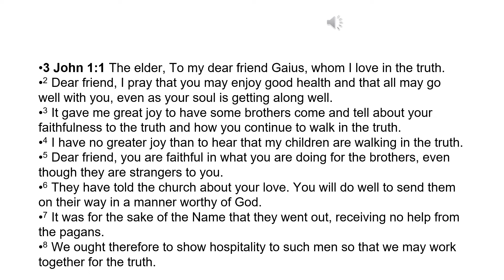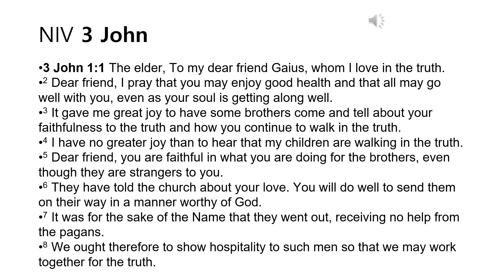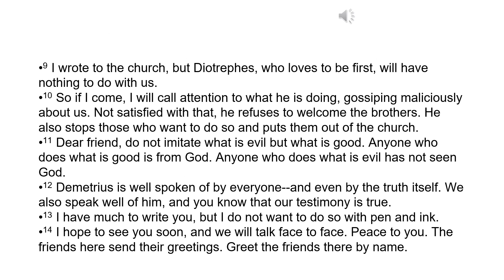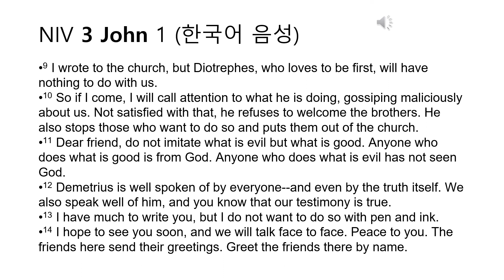NIV 요한3서1장(영어음성&한국어음성)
NIV 요한3서1장(영어음성&한국어음성)입니당^^